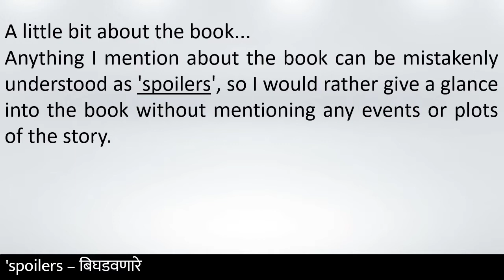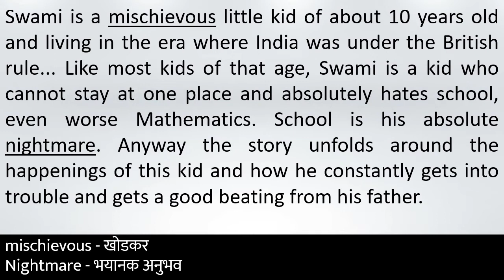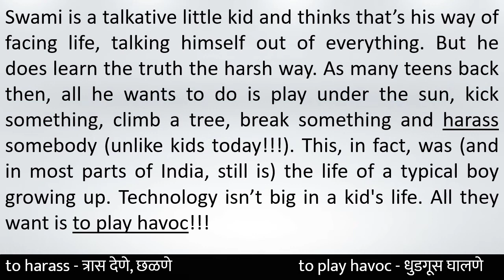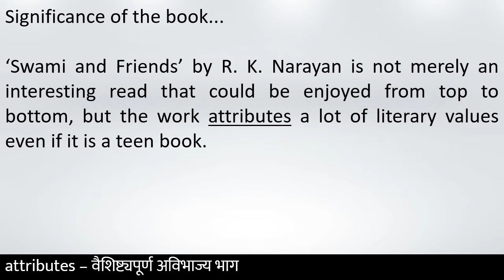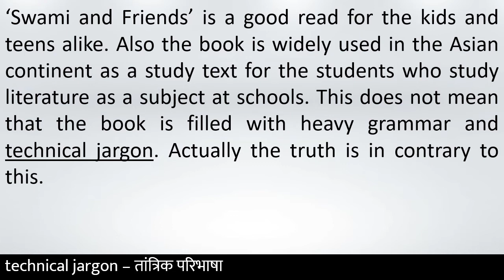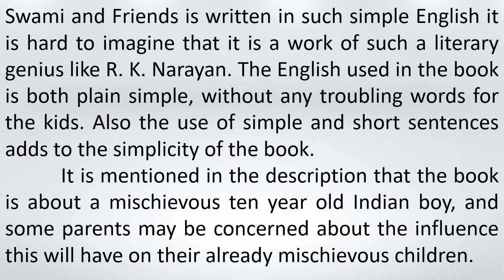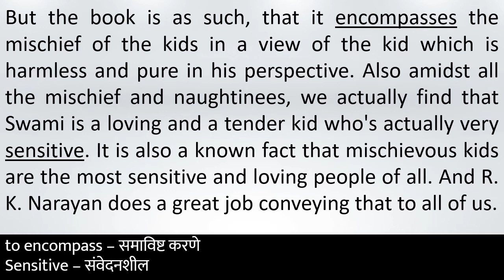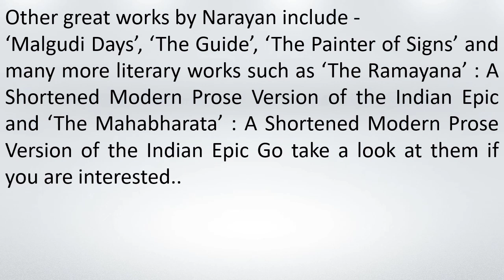Book Review : Swami and Friends R. K. Narayan | Class 10 Maharashtra Board | My English Coursebook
2.5 Book Review : Swami and Friends by R. K. Narayan | Chit Chat Margin Questions | Learn From Home